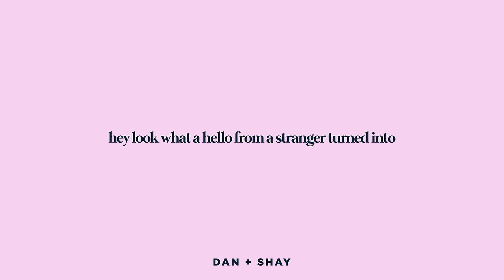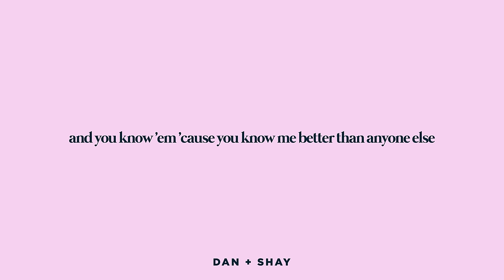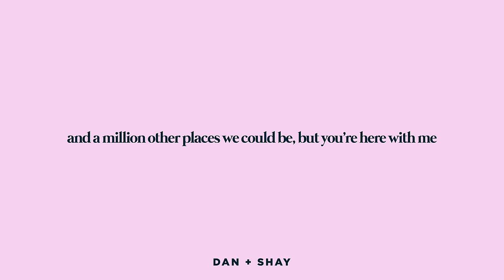Dan + Shay - Glad You Exist (Acoustic)